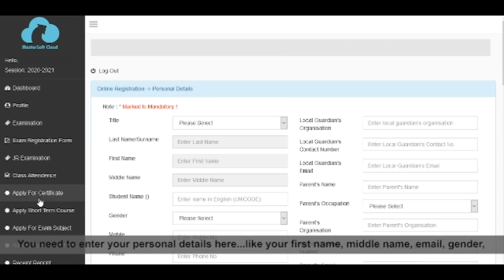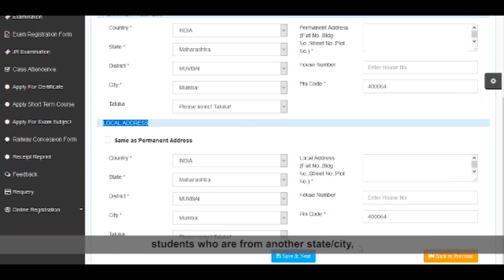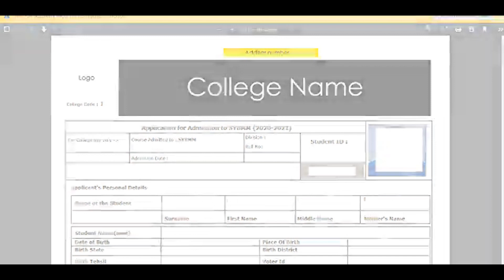LSRAHEJA SY TY STUDENT REGISTRATION